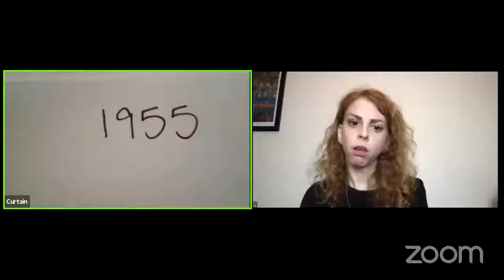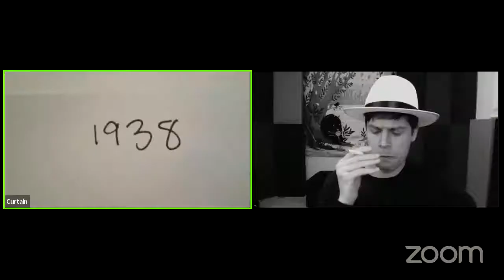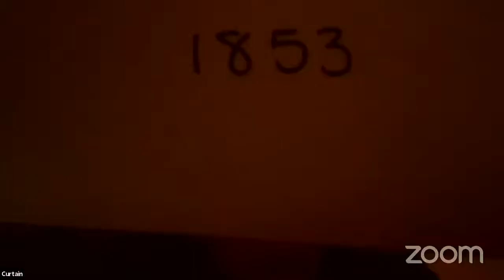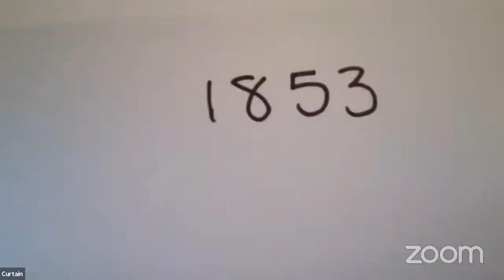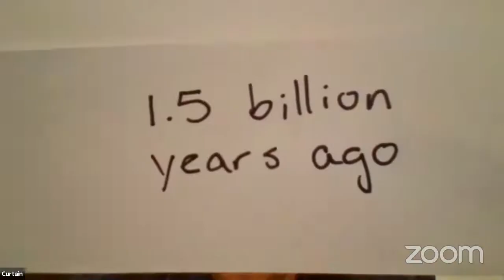Running With Glitter Springs Forward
Spring show from Running With Glitter!

1. Co-bros (w. Corinne Santoro, d. Dan Wilcox)
2. Free Yourself (w. Isabel Siragusa, d. Elizabeth Simone)
3. The Break-Up (w. Dan Wilcox, d. Malinda Coler)
4. Hello Flesh (w. Jess Thomas, d. Malinda Coler)
5. The Donor (w. Jess Thomas, d. Marissa Clarke-Howard)
6. Audition Mom (w. Isabel Siragusa and Sara-Jean Bartky, d. Corinne Santoro)
7. It's Only a Matter of Time (w. Elizabeth Simone, d. Madison Gerringer)

Actors (in no particular order): Marissa Clarke-Howard, Sara-Jean Bartky, Isabel Siragusa, Joseph Cox, Michael Kwan, Basel Al-Naffouri, Elizabeth Simone, Emily Russell, Rasheed Custer, Kendall Warnock, Shawn Reimer